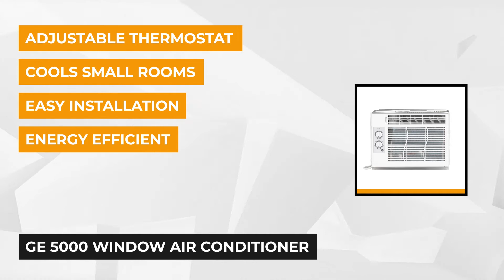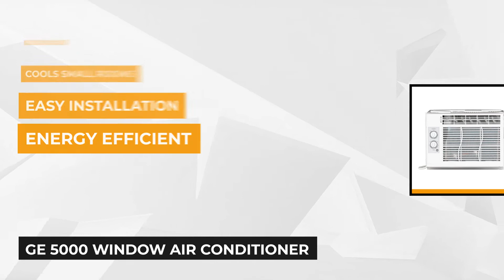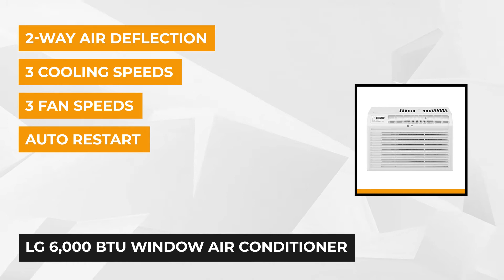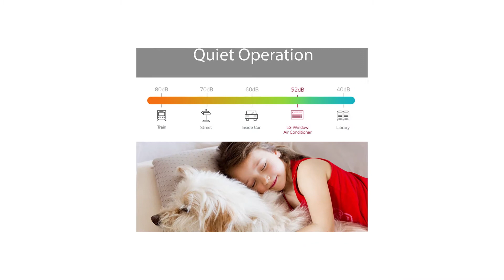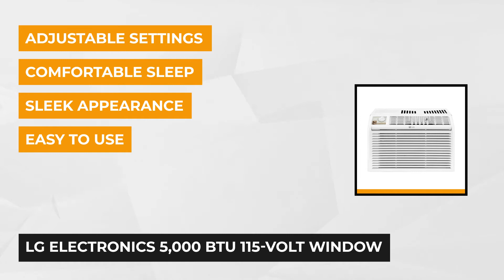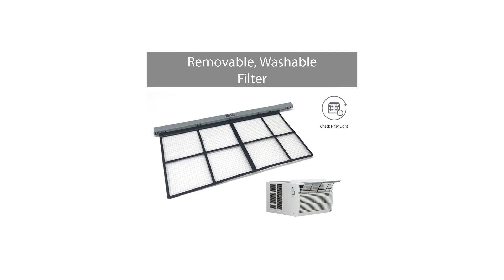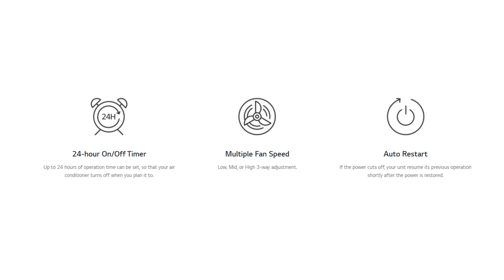✅ Window AC: Best Window Air Conditioner 2022 (Buying Guide)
Window AC: Our trained experts have spent days researching the best  Window Air Conditioner:
✅1. GE 5000 Window Air Conditioner
✅2. LG 10,000 BTU Air Conditioner
✅3. LG 6,000 BTU Window Air Conditioner
✅4. LG Electronics 5,000 BTU Window AC
✅5. LG 15,000 BTU Window Air Conditioner

To save you both time and money, we’ve narrowed it down to some of the best  Window Air Conditioners.
Check out an in-depth review of the best  Window Air Conditioner.

In this video, we make a new research on the top best Window ACs.
This is the best  Window AC review.
Best time for buying your new  Air Conditioner.

Window AC
Best Windo AC